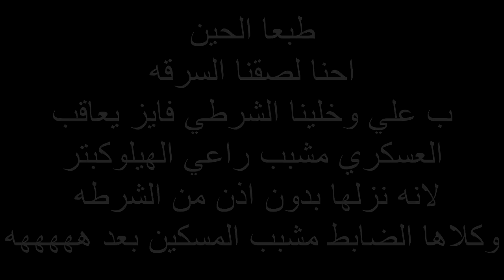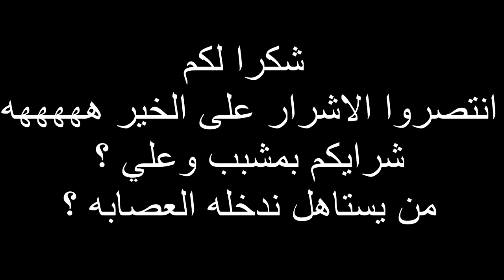اقوى انقلاب امني صار في تاريخ قراند ! (العصابة vs الشرطة) 🔥😳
سناب :
a7med.mq